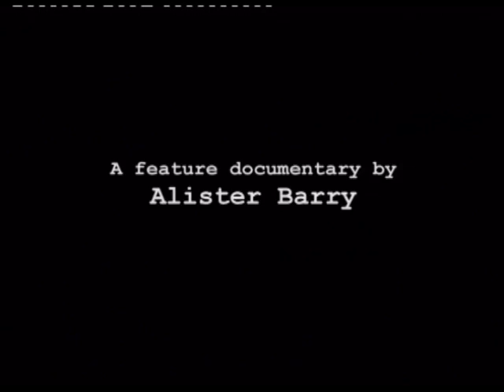The Hollow Men - trailer. Vanguard Films NZ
Award-winning documentary maker Alister Barry (Someone Else's Country, In a Land of Plenty) brings this exposé of behind-the-scenes politics in an all-too-real political thriller.

We watch the Brash team develop and then put into effect their plans to win the 2005 general election. Once in power they intended to complete the radical right transformation of New Zealand society - their 'unfinished business' from the 1980s and 1990s. Helped by Australian and American political strategists, and funded by big business and a tiny elite of the super rich, the Brash team deftly played the race card, the immigration card, the tax cut card and 'dog whistle' politics, in an attempt to influence so-called 'soft voters'.

Based on thousands of confidential emails, reports and memos written by Bash and his closest advisers, The Hollow Men is an extraordinary story of unprincipled and anti-democratic politics.